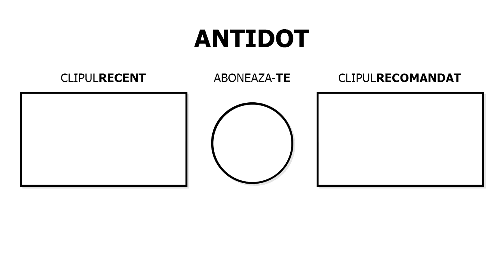5 LUCRURI care NE LIPSESC din Fortnite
Folosește codul "ANT1R" pe Item Shop!